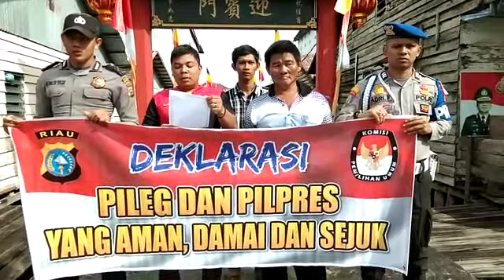Deklarasi Pemilu Damai 2019 oleh Pemuda Kel Concong Luar Kec Concong